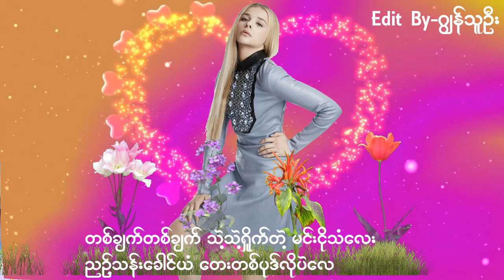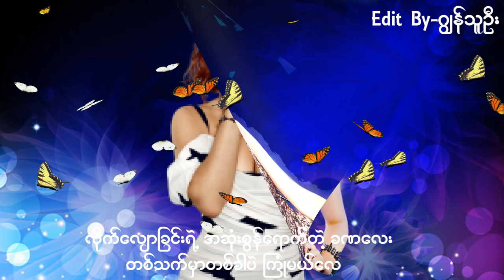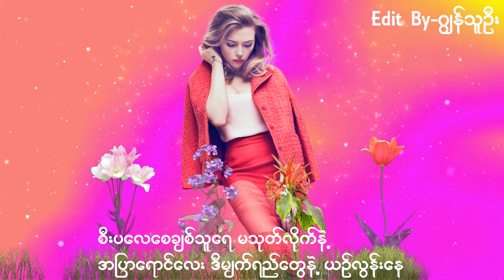အပြာရောင်မျက်ရည် - စိုင်းထီးဆိုင်-Cover By -Yell Linn Tun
💙𝐇𝐞𝐥𝐥𝐨 𝐄𝐯𝐞𝐫𝐲𝐨𝐧𝐞💙

💗လိုအင္ဆႏၵဟူသမွ် ျပည့္ဝၾကပါေစဗ်ာ💗

𝐀𝐓_𝐈𝐓_𝐒𝐇𝐀𝐑𝐈𝐍𝐆_𝐂𝐄𝐍𝐓𝐑𝐄_𝐌𝐘𝐀𝐍𝐌𝐀𝐑 🇲🇲
Myanmar Music - Apyar Yaung Myat Yea
Vocalist - Yell Linn Tun
Org Vocal - Sai Htee Sai